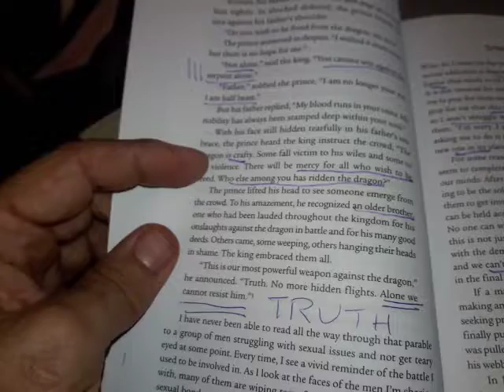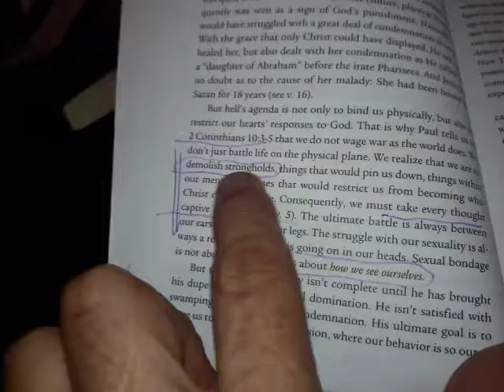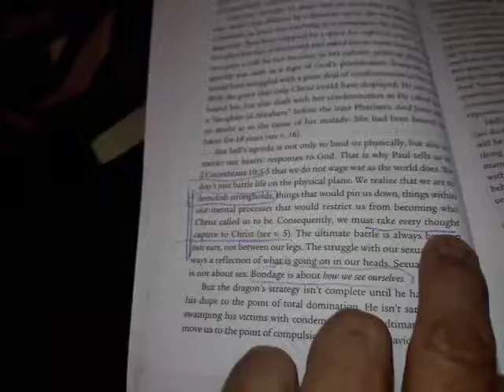Book review, pure desire, Ted Roberts, author , Testimonial statements by Steve(5)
This book has a series of stories, written by a former Air Force pilot, and someone who knows what it's like to go into battle. He became a minister, and his battle with alcohol and in pure desire has helped many men find renewal and we are on the road to being pure. His book series is called Seven Pillars, and the conquer series is based on interviews and presentations by Ted Roberts. This short testimonial book review describes page 34 to 36 and quotes 2nd Corinthians chapter 10